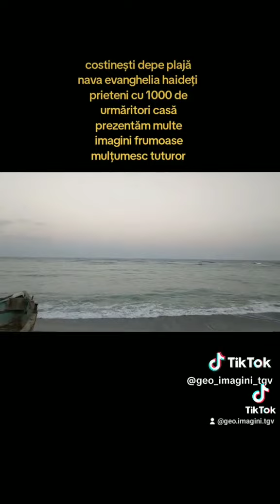cele mai Frumoase momente din vacanța de vară prezentate de imagini tgv (5)